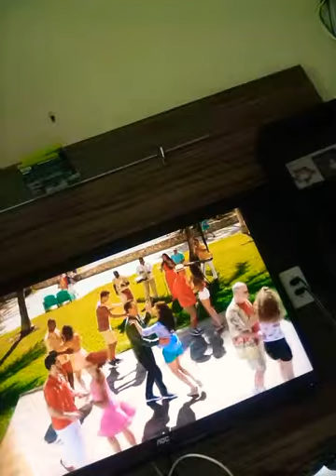12 de julho de 2019